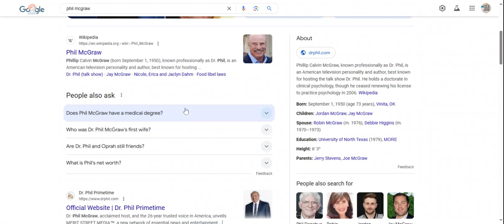This Is Dr. Phil McGraw